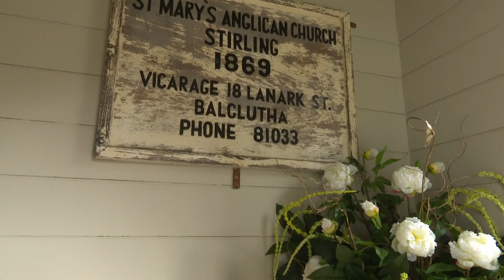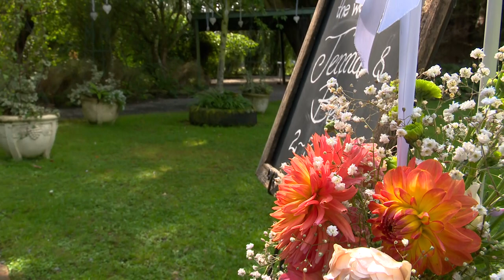Argyle Cottage Garden - a unique wedding venue